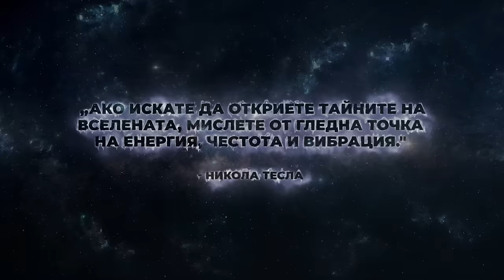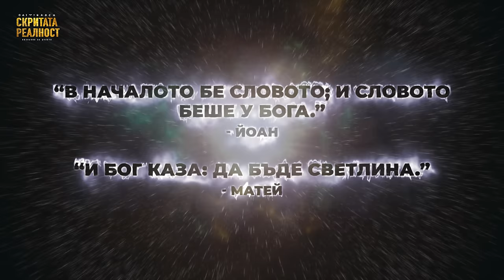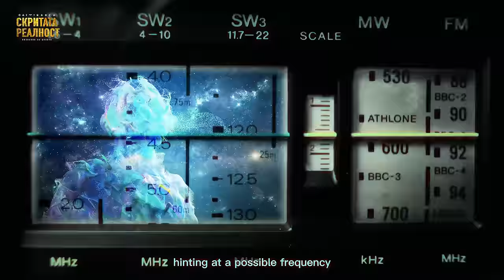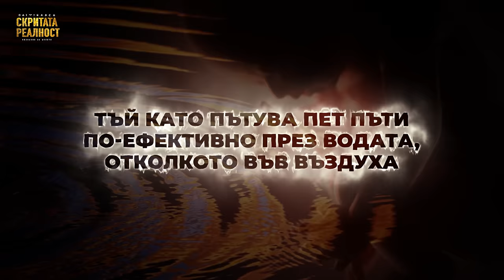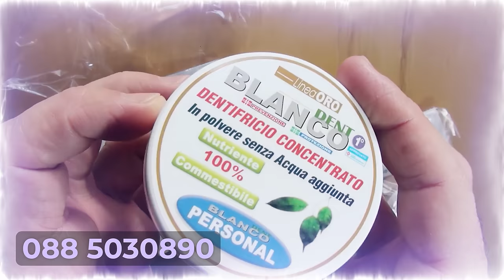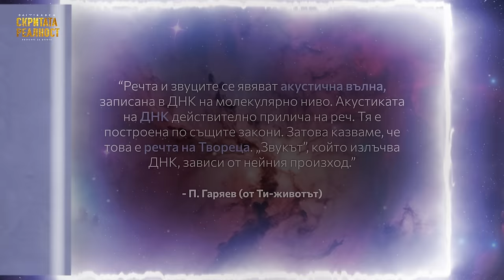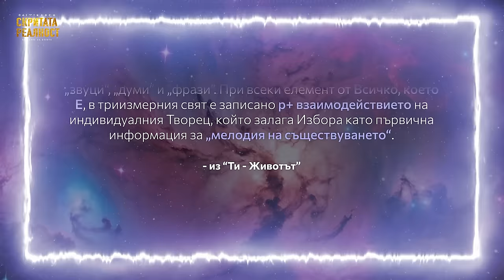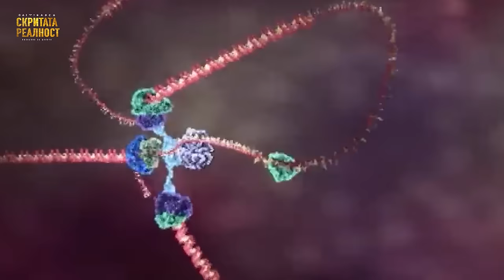Тайните на Звука Част 1: Енергия, Вибрация, Честота - СКРИТАТА РЕАЛНОСТ (ЕП 127)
Добре дошли в "Скритата Реалност", епизод 127: "Свещените Тайни на Звука: Енергия, Вибрация, Честота". Светът около нас е океан от вибрираща енергия, където всеки звук, всеки тон носи в себе си дълбока мъдрост и скрити послания. От древните шепоти на мантрите до танцуващите вълни на съвременната наука, днес ще се потопим в невидимия свят на звука, за да разкрием как той формира нашата реалност, лекува нашите тела и оживява нашия дух.

Звукът е повече от просто бекграунд музика на нашето ежедневие. Той е фундаменталната сила, която изгражда и трансформира Вселената. От древните цивилизации до нашите дни, мистерията на звука е обект на почит и изследвания. Никола Тесла казваше: "Ако искате да откриете тайните на Вселената, мислете от гледна точка на енергия, честота и вибрация." Така че днес ще разгадаем как звукът е ключът към тази безкрайна мъдрост и как той продължава да влияе върху нашите животи, здраве и духовност.

Благодарим за подкрепата на Blancodent.

🕒 Подтеми
0:00 - Разбирането на цитата на Тесла от съвременните учени и древните цивилизации.
1:21 - Основни въпроси: Ключът към мистериите на Вселената в звука.
2:57 - Ролята на звука в различните религии и духовни учения.
7:39 - Анализ на "Аом" или "Ом" и неговата роля в проявлението на Вселената.
8:03 - Перспектива на звука като променяща реалността сила.
9:02 - Научни доказателства за енергийната природа на материята.
13:05 - Ритуали и вярвания, свързани със силата на звука в различни култури.
15:16 - Реклама на Blanco Dent.
16:37 - Превръщането на ДНК в музика и ролята на музиката в генетиката.
19:15 - ДНК и нейните акустични характеристики.
20:02 - Записването на "гласа" на ДНК.
25:08 - Ролята на биоакустиката и влиянието на музиката върху тялото и ДНК.
28:36 - Използването на звук за лечение на рак от д-р Райф
31:33 - Взаимовръзката между древна мъдрост и съвременна наука.
32:21 - Въпроси за бъдещи изследвания и благодарности

Мястото, където се доказва, че всичко е енергия и информация:
Използвай код "INRA" за 10% отстъпка

През 2012 г. на малка среща в Модена, Италия, Балдо каза: „Житните кръгове - медиите и науката третират този феномен фино, но той е от голямо значение за човечеството. Само тези, които го изучават сериозно, могат да разберат, че не е шега. След дълго и изтощително проучване мога да демонстрирам, че много от образуванията в житните полета не са създадени от човека. От началото на моето изследване забелязах, че има технически чертежи, които ни показват нови начини за производство на безплатна енергия. Дълго време се опитвах се да възпроизведа тези модели, използвайки постоянни магнити без резултат. Тогава разбрах нов начин за разработване на тези механизми и ще ви покажа как работят с помощта на симулатор."

Това, което той показва, са сложни системи, базирани на диаграми, получени от житни кръгове, които използват центробежна сила. Той твърди, че е създал модел, който продължава да набира скорост дори след като двигателят е изключен: неограничена енергия. По собствените му думи, "Основният ключ за разбирането е фундаментално един: центробежната сила. Просто това."

Но далеч не само Умберто Балдо работи върху нещо подобно. По целия свят учени и изобретатели работят със сложните диаграми, наблюдавани в житните кръгове, в преследване на свободна енергия, футуристичен транспорт и иновативни технологии.

Разбира се, все още остават много въпроси. Защо след като имат такъв привидно невероятен потенциал, посланията, съдържащи се в житните кръгове, биват така игнорирани? Да не говорим, че самите житни формации често се представят в медиите като измама..?

Свещените Тайни на Звука: Енергия, Вибрация, Честота - СКРИТАТА РЕАЛНОСТ (ЕП 127)